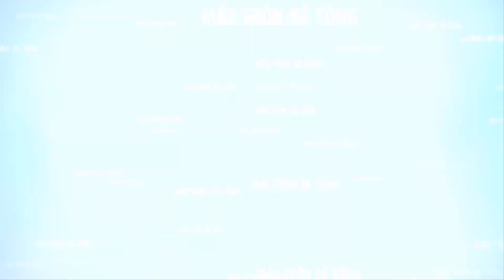Giao hàng thời Covid | Siêu phẩm máy trộn bê tông tự cấp liệu Hồng Hà 12 bao 2 cầu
máy trộn bê tông tự cấp liệu Hồng Hà 12 bao 2 cầu có dung tích thùng trộn lớn có thể trộn 2m3 (12 bao xi măng) trên mỗi lần trộn đáp ứng nhu cầu sử dụng khối lượng bê tông lớn của các nhà thầu.
Đồng hành cùng Hồng Hà hôm nay để có lợi ích tối ưu nhất!
Tư vấn bán hàng: 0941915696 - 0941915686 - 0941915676
Kỹ thuật bảo hành: 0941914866
Bộ phận kế toán: 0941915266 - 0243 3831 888